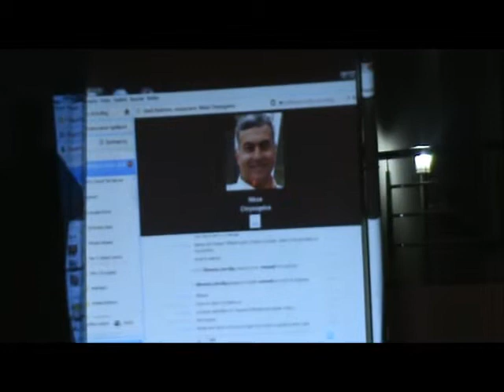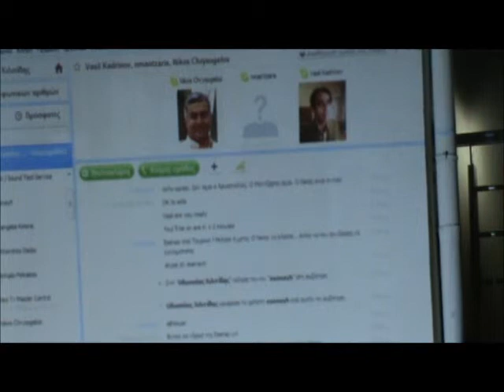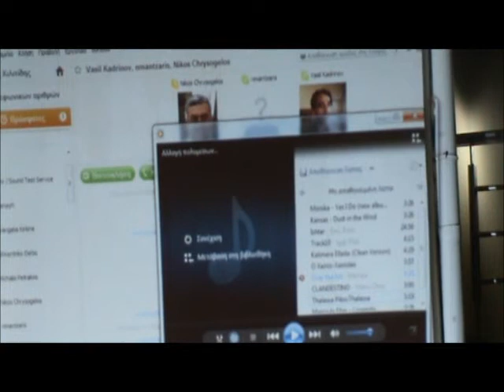Χρυσόγελος Χαιρετισμός μέσω Skype στην Ιερισσό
Ο ευρωβουλευτής των Οικολόγων Πράσινων, Νίκος Χρυσόγελος μέσω σύδεσης Skype από τις Βρυξέλλες χαιρετά την εκδήλωση υποδοχής της καναδής βουλευτίνας και επικεφαλής των Καναδών Πράσινων Elizabeth May